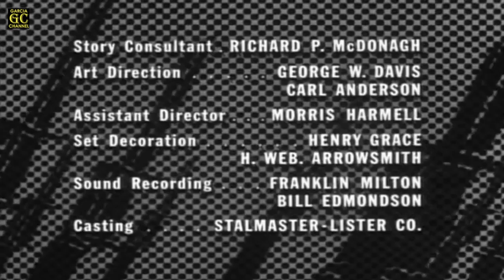COMBAT! Full HD (Season 2 - Episode 2) 'Bridgehead'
Title: Bridgehead
Cast: Vic Morrow, Rick Jason, Nick Adams, Jack Hogan, Tom Lowell, Dick Peabody, Conlan Carter, Noam Pitlik, Paul Busch, Joey Walsh, Richard Jury and Fred Harris
Written by: Edward J. Lakso
Directed by: Bernard McEveety
Original air date: September 24, 1963
Episode (overall): 34

GARCIA CHANNEL